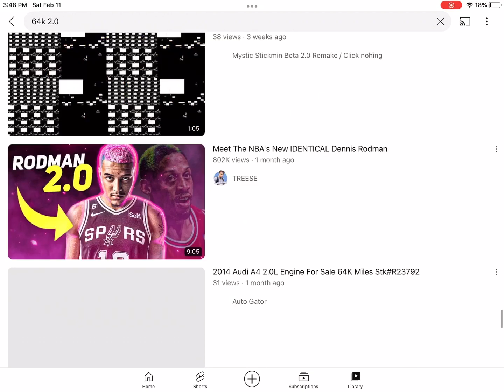I Need To Tell You This…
Here Is My Alt… And Don’t Sorry About The Name 💀